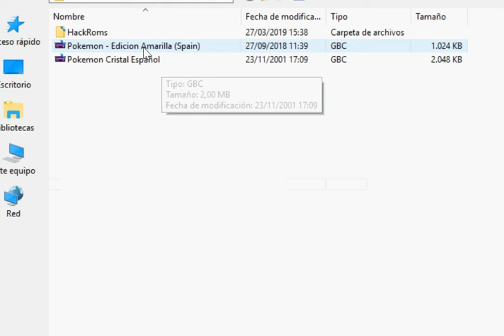Descargar Todos los Roms de Pokemon de GBA